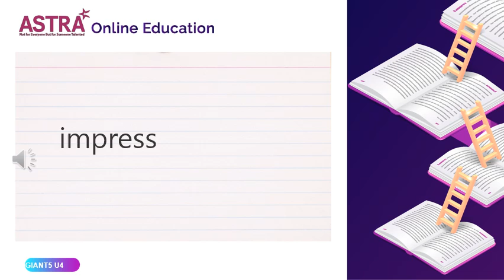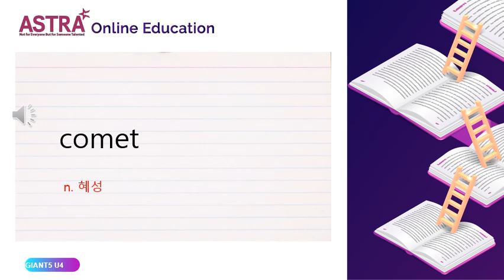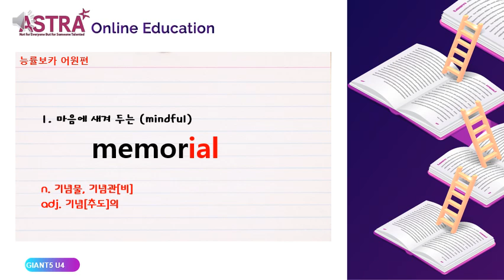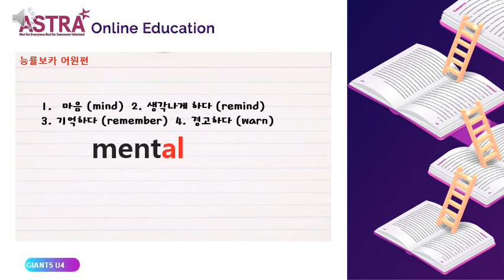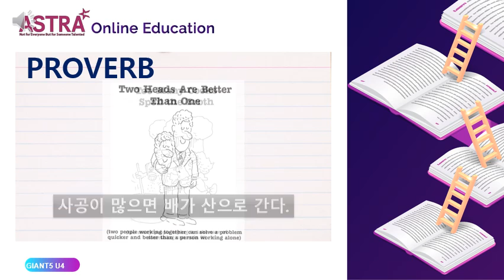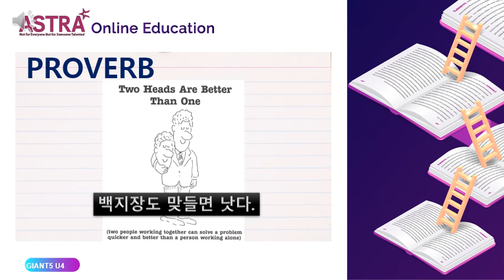GIANT5 PROVO UNIT4